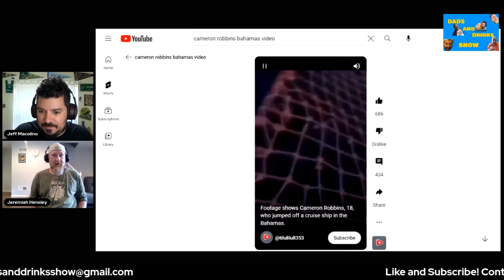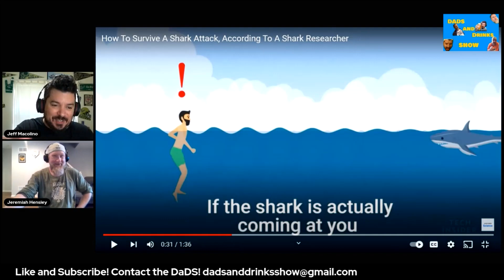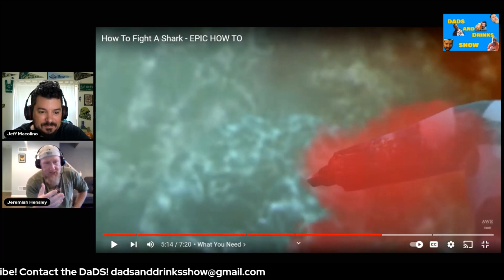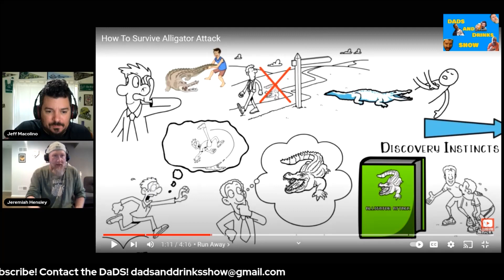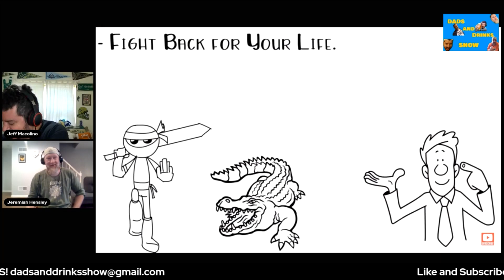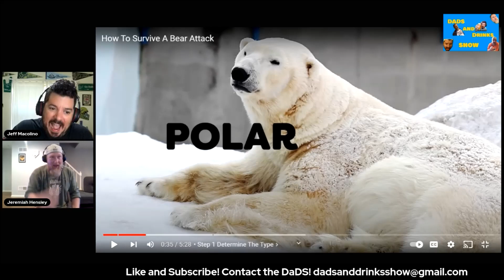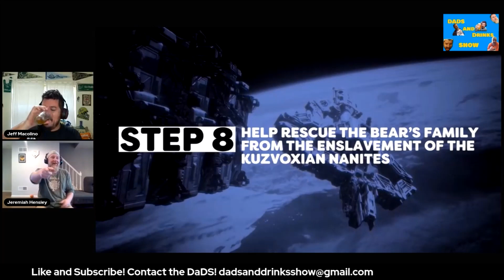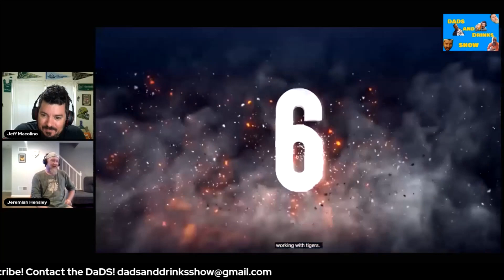Dads and Drinks Show - Episode 15 - Smack the Snout!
Welcome to Episode 15 of the Dads and Drinks Show!

Jeff Macolino and Jeremiah Hensley will take a booze-inspired journey through some great internet clips and share some of their own stories along the way.

In this episode, the DaDS discuss surviving attacks from sharks, alligators, bears and tigers!

You have a creator we should recommend? Send them to us!

SOCIALS:
Jeremiah Hensley: